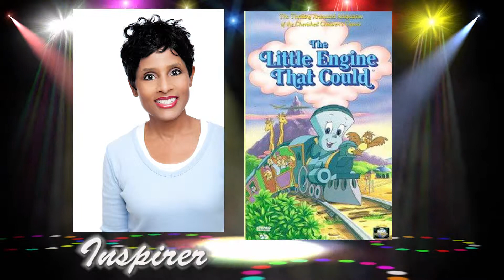My Positive Roles as an Actress: Empowering Women & Girls for Greatness and Joy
Bever-leigh Banfield, an actress with numerous TV, Broadway and Movie credits, is available for her presentations"Making Your Place In History: Finding Your Purpose and Living It!". "You Can Change the World" and "Empowering Women & Girls for Greatness and Joy." Ms. Banfield portrayed Cynthia Palmer, Chicken George’s Granddaughter and author Alex Haley’s Grandmother, in the epic TV mini-series, "ROOTS: The Next Generations". This captivating speaker encourages audiences to forge their own place in history, as did her "Grandson", Alex Haley, by writing Roots. She speaks to the audience and show clips from her performance in one of the most popular TV shows of all time.